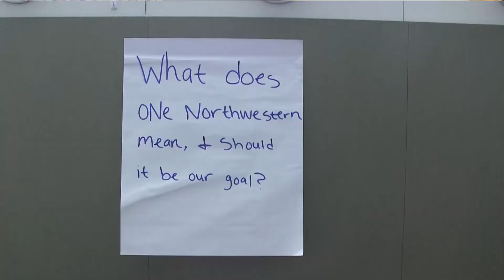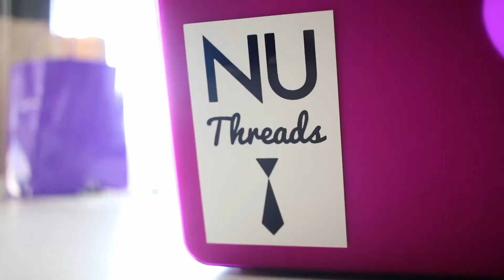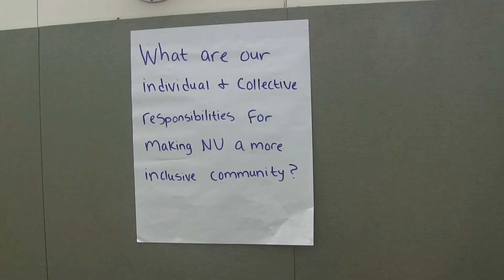Sustained Dialogue Northwestern 2015 04 17